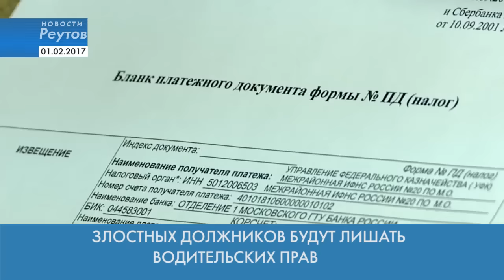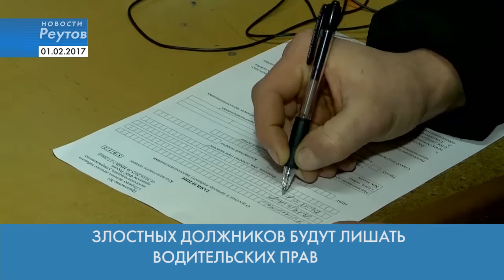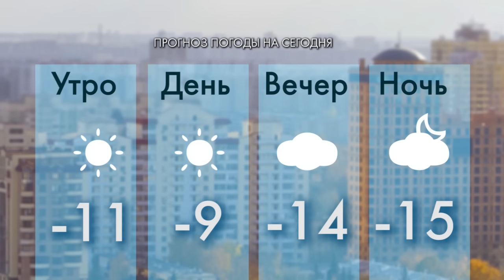Новости Реутова 01.02.2017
30 МИЛЛИОНОВ РУБЛЕЙ ПОЙДУТ НА РЕМОНТ ДОРОГ И ДВОРОВ

ЗЛОСТНЫХ ДОЛЖНИКОВ БУДУТ ЛИШАТЬ ВОДИТЕЛЬСКИХ ПРАВ

СТАДИОН СЕДЬМОЙ ШКОЛЫ ГЛОБАЛЬНО РЕКОНСТРУИРУЮТ